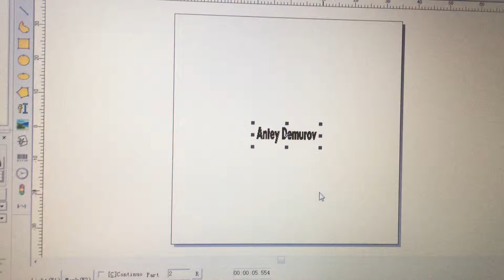video2 for Antey